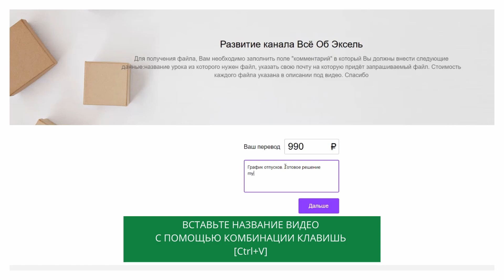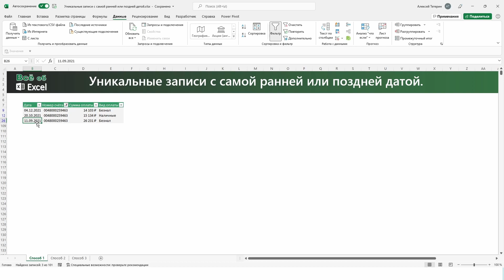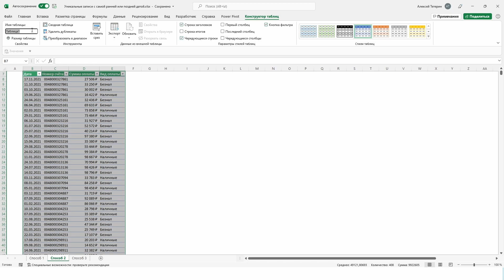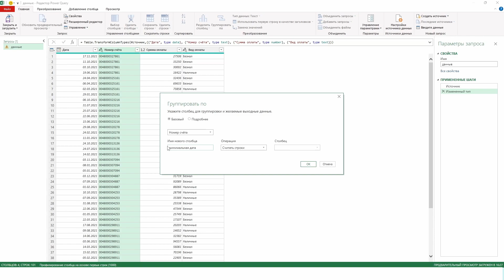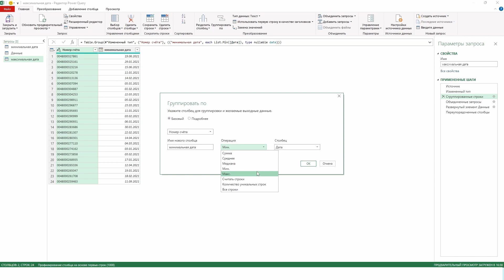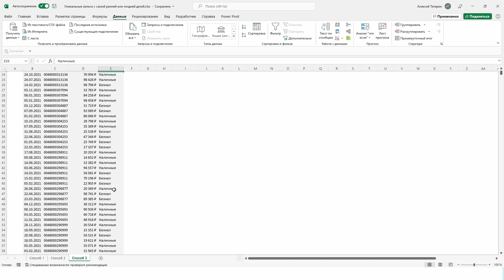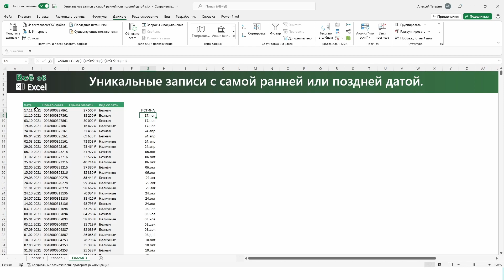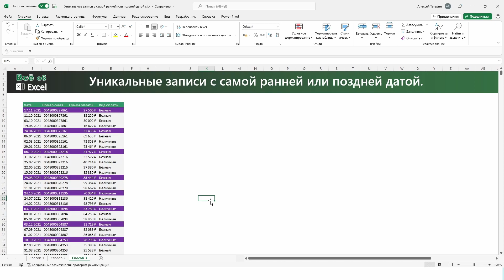Удалить дубликаты. Уникальные записи с самой ранней или поздней датой.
Для приобретения файлов, посетите моего чат-бота Удалить дубликаты. Уникальные записи с самой ранней или поздней датой.
Многие из нас хоть раз сталкивались с задачей удалить дубликаты или получить список не повторяющихся значений, подобные задачи я уже показывал у себя на канале, но как быть если Вам не просто надо удалить дубликаты, а удалить их по условию. Давай те разберем 3 способа как удалить дубликаты по условию самой ранней и самой поздней даты, мы рассмотрим такой инструмент, как "Удалить дубликаты", решим эту задачу с помощью Power Query и конечно научимся создавать правило условного форматирования для визуализации подобных данных.

Если Вам нужен файл только из этого урока, Вы можете его приобрести по ссылке
Стоимость файла 100 руб.

00:00 Вступление
00:13 Как приобрести файл
00:43 Инструмент "Удалить дубликаты"
05:38 Power Query
15:56 Визуализация условным форматированием

Данный видео урок подготовлен с помощью программы Microsoft Excel 365
На операционной системе  Windows.